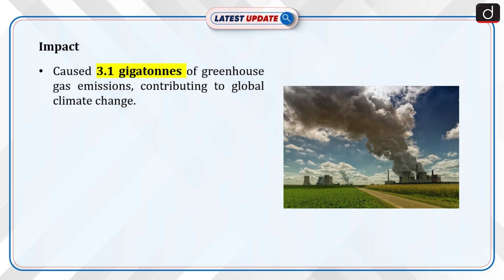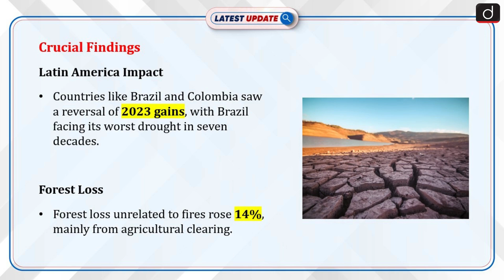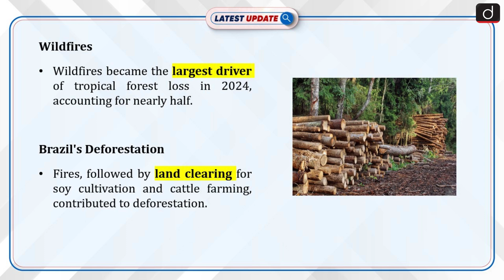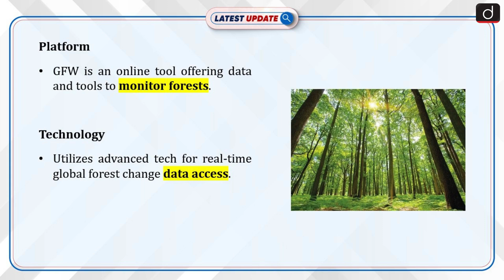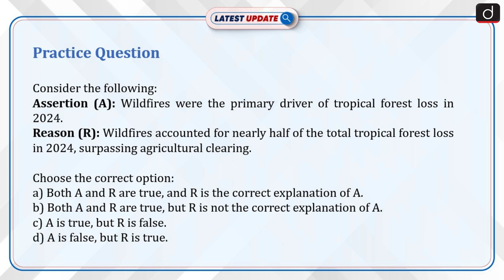Record Tropical Forest Loss | WRI | Latest Update | Drishti IAS English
New data from the World Resources Institute’s (WRI) Global Forest Watch (GFW) platform has revealed a disturbing trend: tropical primary forests disappeared at a staggering rate of 18 football fields per minute in 2024. This marks the highest level of tropical forest loss recorded in at least two decades, setting a new global record for deforestation. The widespread forest loss in 2024 has resulted in approximately 3.1 gigatonnes of greenhouse gas emissions, significantly exacerbating global climate change challenges.

Dear Viewers,